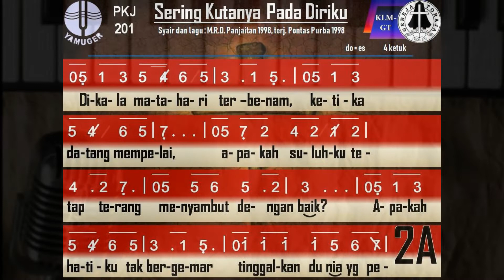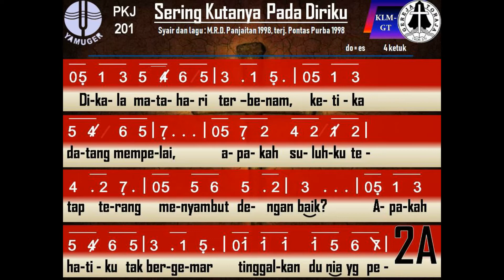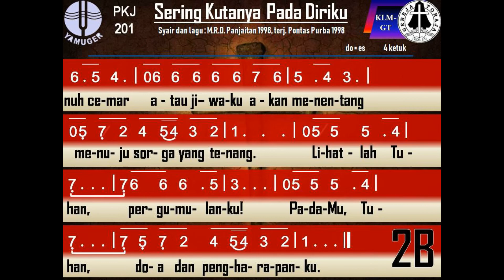PKJ 201 SERING KU TANYA PADA DIRIKU - KARAOKE ROHANI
Sering kutanya pada diriku;
akhir hidupku yang fana,
jangan sampai terbuai jiwaku
di dunia gemerlap.
Di kala hariku makin senja,
jiwa letih, tubuhku pun lemah,
cahaya hidup semakin redup,
sering meratap mengeluh.
Dengarlah, Tuhan, doa dan keluh!
Biar ‘ku tent’ram,
meski pun dalam kemelut.

Di kala matahari terbenam,
ketika datang mempelai,
apakah suluhku tetap terang
menyambut dengan baik?
Apakah hatiku tak bergemar
tinggalkan dunia yang penuh cemar
atau jiwaku akan menentang
menuju sorga yang tenang.
Lihatlah Tuhan, pergumulanku!
PadaMu, Tuhan, doa dan pengharapanku.

pkj 201 sering kutanya pada diriku,
pkj 201 sering kutanya pada diriku karaoke,
karaoke pkj 201 sering kutanya pada diriku,
lirik sering kutanya pada diriku,
pkj 201,
pelengkap kidung jemaat 201,
sering kutanya pada diriku chord,
sering kutanya pada diriku cover,
karaoke rohani,
karaoke rohani kristen,
lagu rohani kristen,
karaoke pkj,
lagu rohani kristen,
karaoke lagu rohani,
lagu rohani karaoke,
musik rohani kristen,